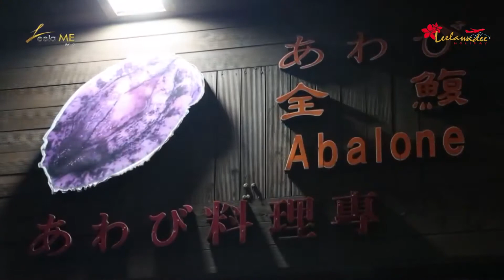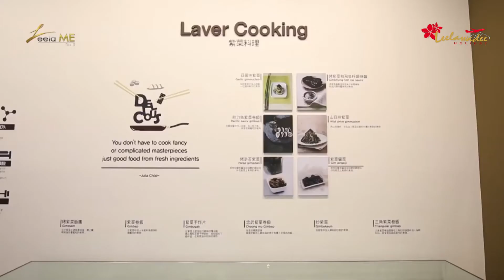เกาหลีใต้ เที่ยวเกาะเชจู (Jeju Island) -กรุงโซล (Seoul) ล่องเรือ Shangri-la Yacht (รายการลีลามี)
ลีลาวดี ฮอลิเดย์  | ทัวร์เกาหลีใต้ เที่ยวเมืองปูซานและกรุงโซล  ล่องเรือส่วนตัว สุด Exclusive (Shangri-La Yacht) ถ่ายรูปกับวิวสุดสวยที่หน้าผาจูซังจอลลี่ ไม่พลาดกับสัญลักษณ์ของเกาะเจจู หินดอลฮารุบัง (Dolharubang)  ประเทศเกาหลี.
ติดตามโปรแกรมทัวร์เกาหลี เพิ่มเติมได้ที่

ลีลาวดี ฮอลิเดย์ บริษัททัวร์พรีเมียม ดูแลคุณอย่างอบอุ่นในทุกเรื่องของ
การเดินทาง  ที่พัก อาหาร การบริการ ด้วยลีลาในแบบ คุณนิรุตติ์ ศิริจรรยา  โดยคุณณัฐพงษ์  จอมบดินทร์  2 พิธีกรจากรายการลีลามี

LINE | ลีลาวดี ฮอลิเดย์